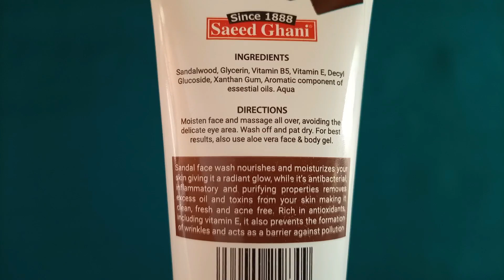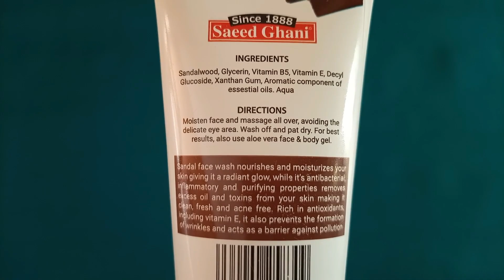Saeed Ghani | Face Wash | Sandal Face Wash | Review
Today's video about Saeed Ghani Face Wash Review. I tried Saeed Ghani Sandal Face Wash for about 3 weeks and here I am today reviewing this Sandal Face Wash.

Social Links;